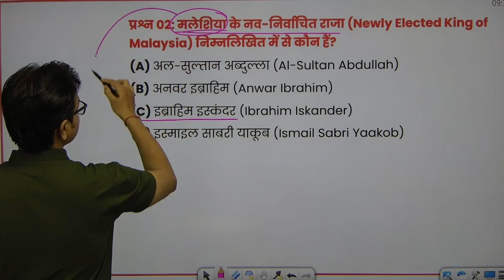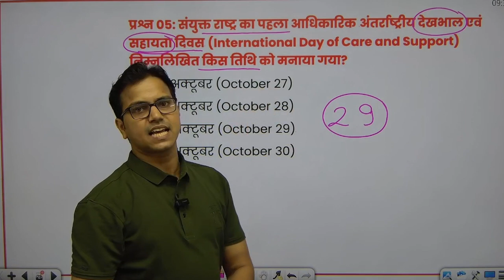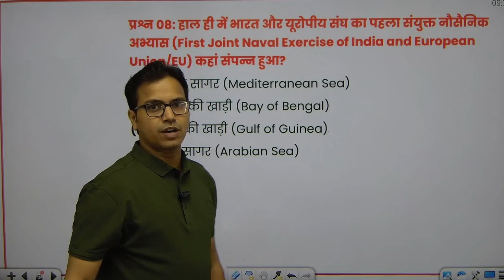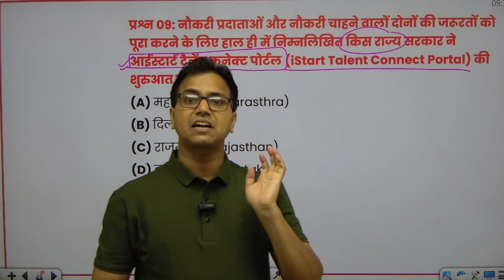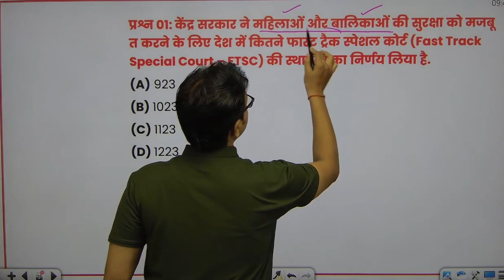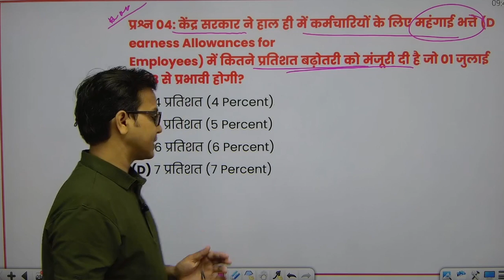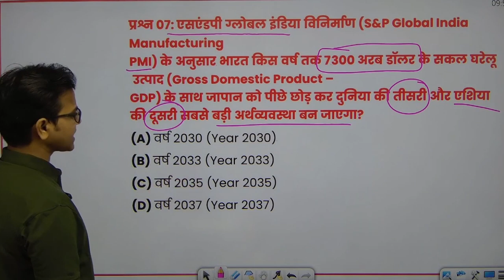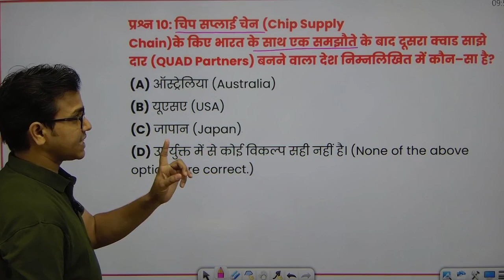Day 2 Current Affairs Last 6 Moths | Current Affairs 2024| Current GK | Current Affairs by Ras Sir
Daily Current Affairs | 09 July 2024 Current Affairs Today | Static GK | Current GK by Ras Sir

This video, delivered by Ras Sir @RasEducation important current events happening on July 2nd, 2024.

What you'll gain:

Improved Current GK Understanding: Develop a strong grasp of current events and their significance.
Aaj ka itihas pdf
Aaj ka itihas wikipedia
आज का इतिहास दैनिक भास्कर
टुडे स्पेशल डे इन इंडिया
टुडे स्पेशल डे इन वर्ल्ड
आज का इतिहास - विकिपीडिया
Ekadashi fast
anant ambani radhika merchant wedding
Today's Taurus horoscope
Today's Aries Horoscope
Intermittent Fasting
Oily Skin
face pack
In-Vitro-Fertilization (IVF)
Trending Topics
hardik pandya
russia ukraine war
gautam gambhir
Virat Kohli
Rohit Sharma
18th Lok Sabha 2024
Top Trends
NEET UG 2024 Hearing LIVE
Free Plant in Delhi
Flipkart Sale
Airtel Recharge Plan
Food Poisoning
Cholesterol-Lowering Foods
Nerve Health
Trending News
mumbai rain
today's weather
Vidhansabha Election
panchkula accident
Rahul Gandhi
Mahua Moitra Networth
Hathras incident LIVE
current affairs
daily current affairs in hindi
2024 current affairs